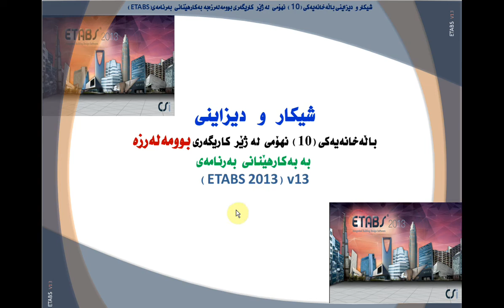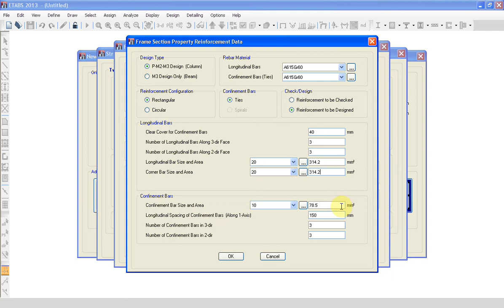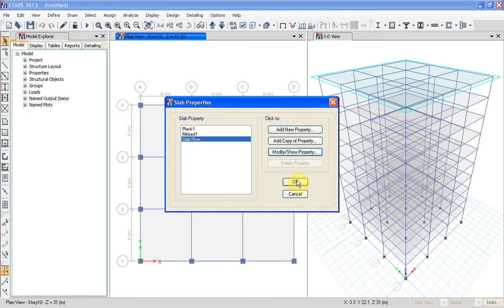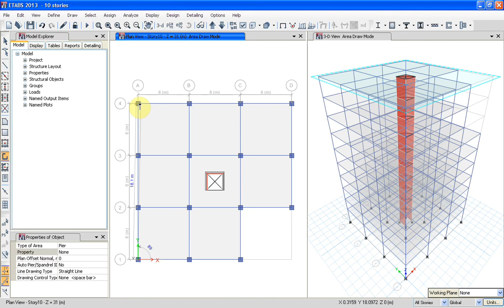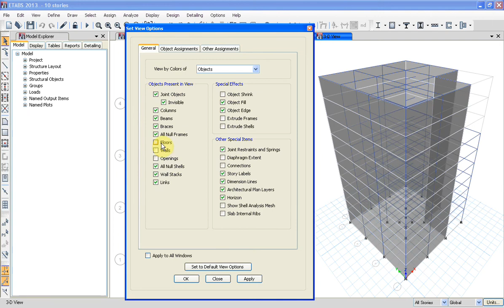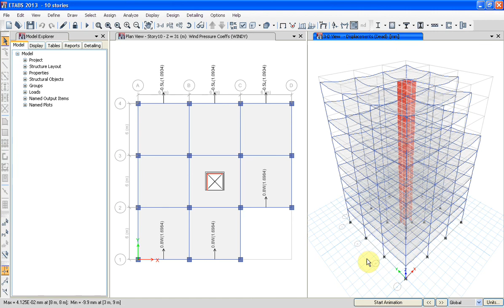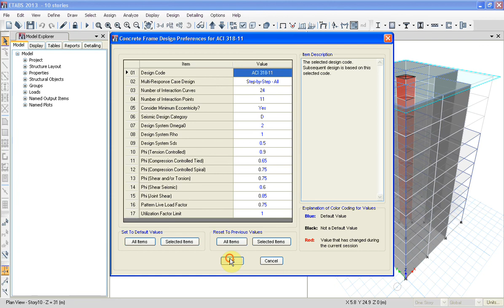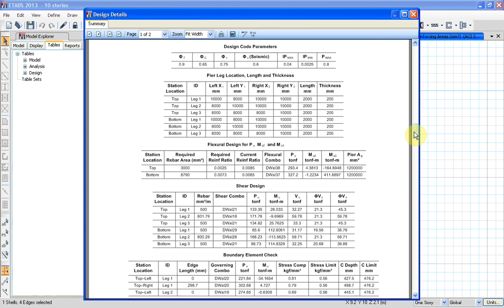10 Stories Equivalent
10 Stories Equivalent